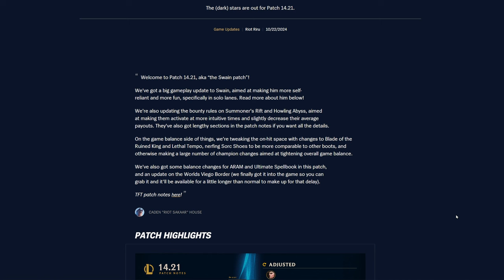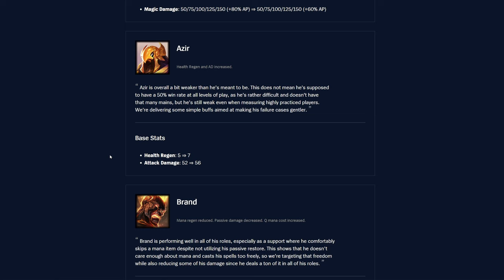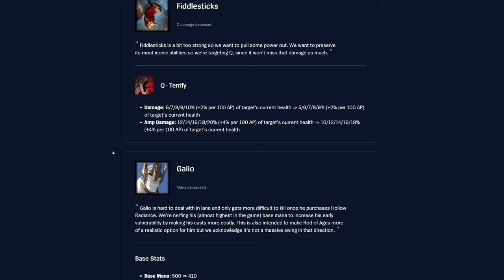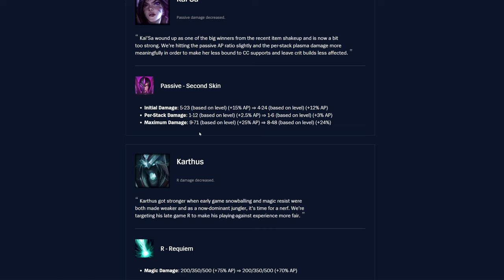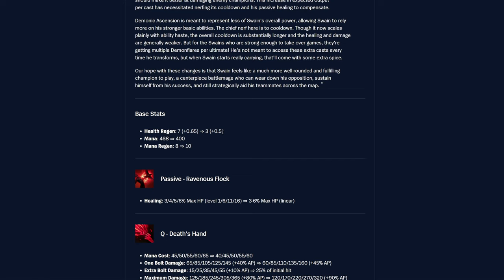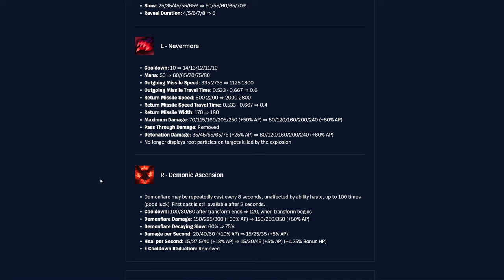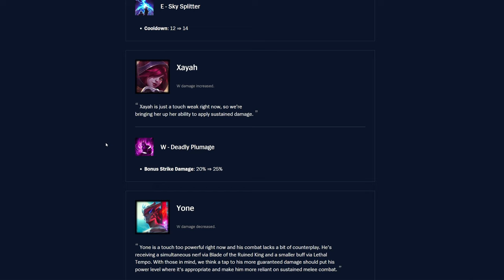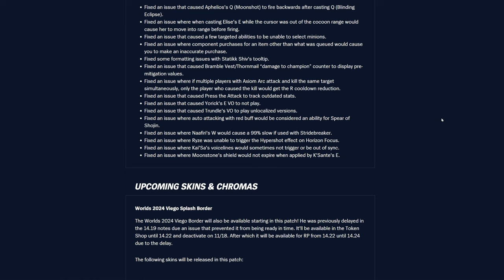14.21 Patch Notes Rundown! - League of Legends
For the Algorithm:
Smolder Ultimate Spellbook Honor Update Updates Ranked Split 3 2 Emote Interactive Objective ARAM Ward XP Experience Elise Tristana Ksante K'sante Spider Queen Venomous Bite Cocoon Rappel Stun Duration Cooldown Recast Target Form Attack Range Passive Dauntless Instinct Q W E R Ntofo Strikes Mana Cost Cast Time Damage Second Seconds True Path Maker Width Unit Duration Footwork All Out Dash Speed Ally Enemy Basic Auto Omnivamp Armor Penetration Gold Champion Champions Resistances Health Regen Growth Armor Speed Ratio Draw a Bead Bonus Rapid Fire % Rocket Jump Slow AP AD Explosion Explosive Charge Critical Strike Modifier Active Chance Multiplied Buster Shot Vladimir Minions Effect Effectiveness Reduced Healing Build Common 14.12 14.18 Tooltip CC Crowd Control League Legends Balance Sanguine Pool Resistances Items Item Changes Dagger Faerie Charm Sapphire Crystal Total Ability Power Needlessly Large Rod Epic Hexdrinker Caulfield's Warhammer Scout's Slingshot Hearthbound Axe Noonquiver Rectrix Recipe Cloak Agility Long Sword 2x Movement Speed 4% Aether Wisp Zeal Oblivion Orb Fiendish Codex Baron Dragon Timer Rift Herald Summoner's Verdant Barrier Seeker's Armguard Magic Resist Winged Moonplate Glacial Buckler Warden's Mail Bramble Vest Rock Solid HP Thorns Bami's Cinder Negatron Cloak Spectre's Cowl Bandleglass Mirror Forbidden Idol Fighter Wit's End On-hit on hit Eclipse Chempunk Chainsword Experimental Hexplate Hullbreaker Turret Tunneler Pickaxe Phage Melee Ranged Black Cleaver Super Structure Ruby Crystal Kindlegem Maw of Malmortius Spear Shojin Haste Sundered Sky Lightshield Blade Ruined King the Death's Dance Sterak's Gage Stridebreaker Ravenous Hydra Lifeline Crescent Life Steal Effectiveness  Titanic Hydra Cleave Overlord's Bloodmail Trinity Force ADC Phantom Dancer Navori Quickblades Flickerblade Runaan's Hurricane Rapid Firecannon Fire Cannon Energize Manamune Muramana Awe On-spell Staikk Shiv Guinsoo's Rageblade Lethal Tempo Lord Dominik's Regards Mortal Reminder Terminus Essence Reaver Kraken Slayer Collector Yun Tal Wildarrows Mercurial Scimitar Bleed Lethality Infinity Edge Assassin Umbral Glaive Out Combat Move Serrated Dirk Youmuu's Ghostblade Opportunity Edge Night Voltaic Cyclosword Serylda's Grudge Profane Hydra Radius Mages Morellonomicon Rod Ages Rylai's Crystal Scepter Hextech Rocketbelt Malignance Horizon Focus Blackfire Torch Cryptbloom Blaze Luden's Companion Archangel's Staff Seraph's Embrace Stormsurge Nashor's Tooth Liandry's Torment Cosmic Drive Banshee's Veil Lich Bane Spellblade Ratio Riftmaker Shadowflame Zhonya's Hourglass Rabadon's Deathcap DoT Pet Tank Warmog's Frozen Heart Heartsteel Knight's Abyssal Mask Locket Iron Solari Trailbazer Iceborn Gauntlet Sunfire Cape Aegis Thornmail Hollow Radiance Unending Despair Force Nature Spirit Visage Kaenic Rookern Dead Mna's Plate Jaksho Jak'Sho Protean Enchanter Echoes Hekia Moonstone Renewer Imperial Mandate Ardent Censer Shield Power Price Staff Flowing Water Redemption Dawncore Boots Berserker's Graves Plated Steelcaps Mercury Treads Mercury's Ionian Lucidity Presence Mind Bash Biscuit Delivery Nimbus Shop queue Queueing SFX VFX Reminder Ping Lane Spawn Tower Missile Plate Takedown Potion Skin Skins Fright Night Shaco Zeri Nunu Viego Worlds 2024 Prestige Annsivirsary sivir skin skins buffs nerfs nerf buff collector yun tal wildarrows grasp undying statikk shiv stormsurge thornmail luden luden's ludens companion nimbus cloak liandrys liandry's torment essence reaver cosplayer neeko trundle esports fan poppy singed mordekaiser mord jhin mundo dr dr. shyvana skarner udyr veigar viegar shyv aphelios caitlyn cait lee sin corki nilah panth pantheon riven trist tristana tryn tryndamere yasuo yone yas